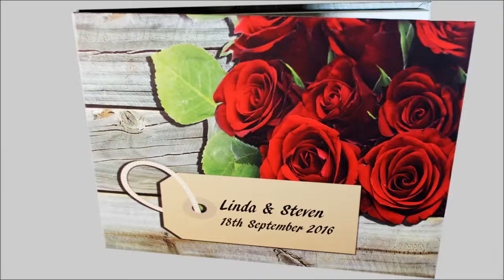Wedding Video Brochure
From Hen Night to honeymoon the weeding video album holds and captures all the memories of your special day like an epic block buster movie in a professional showcase presentation